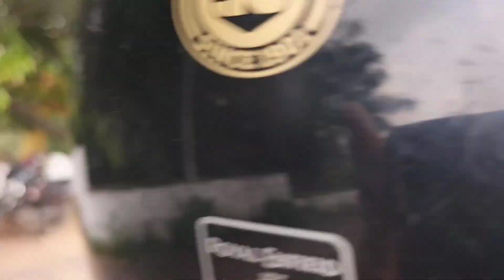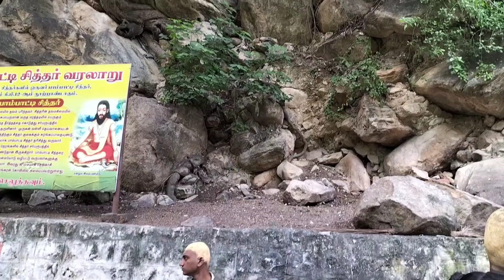Maruthamalai temple v log | coimbatore tourists place